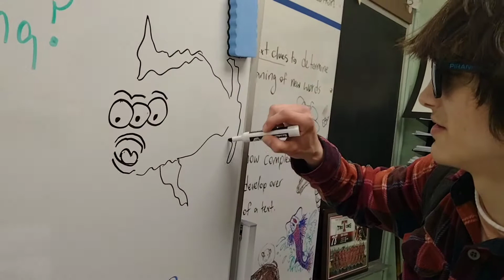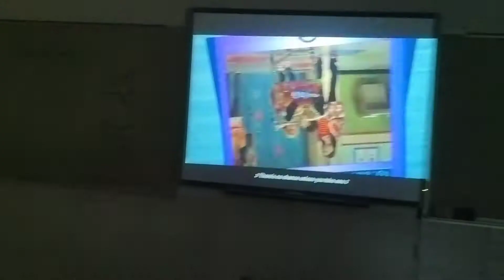May Week and Prom 2022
This video totally wasn't late.